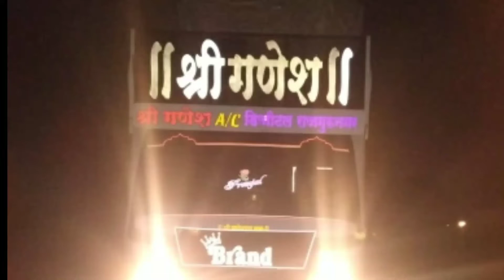👑The_Brand_Shree_Ganesh_Digital_Rajgurunagar 👑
Being_Awesome